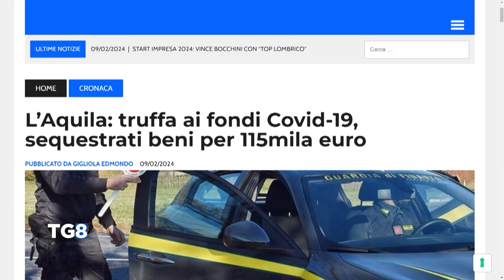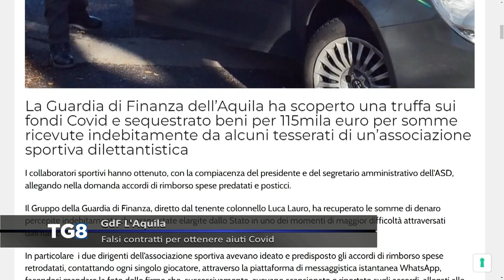GdF L’Aquila - Falsi contratti per ottenere aiuti Covid